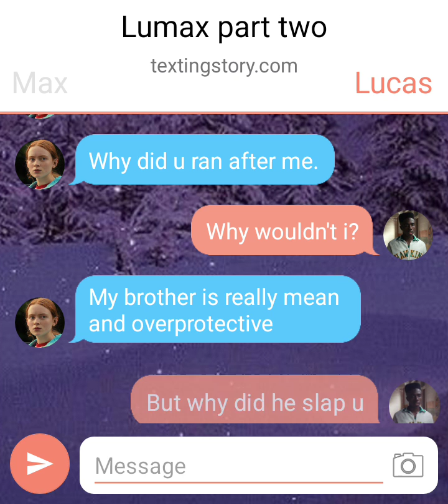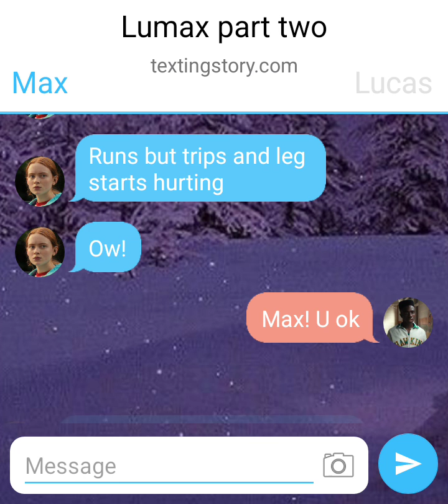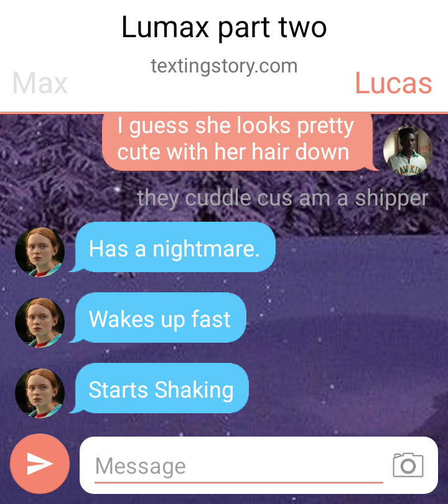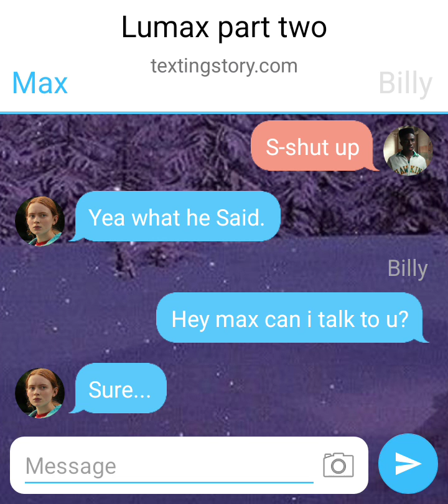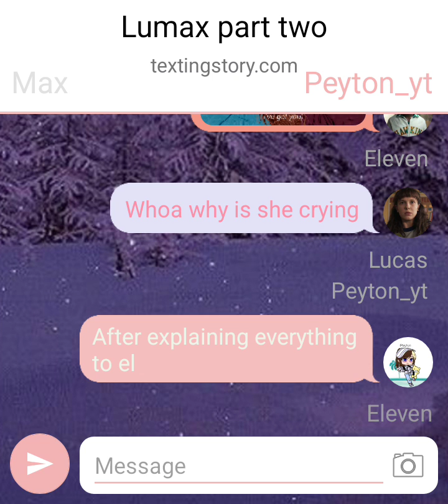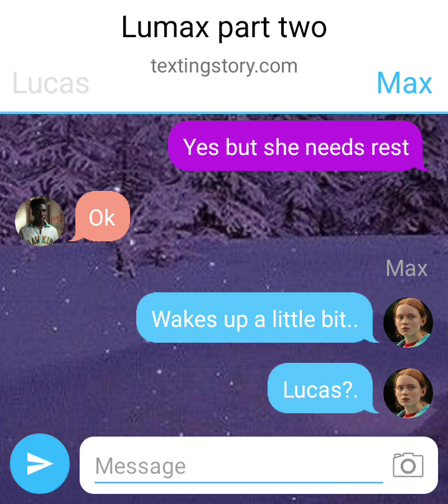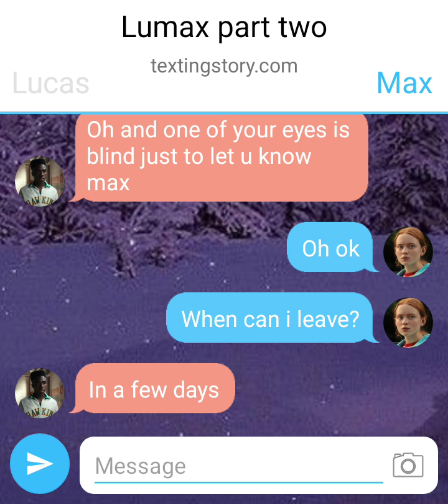lumax part two.